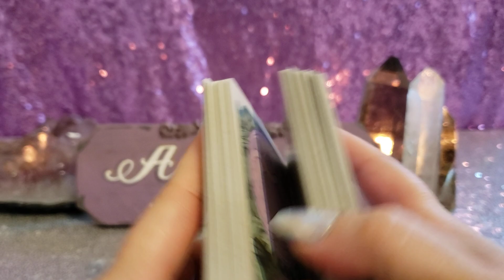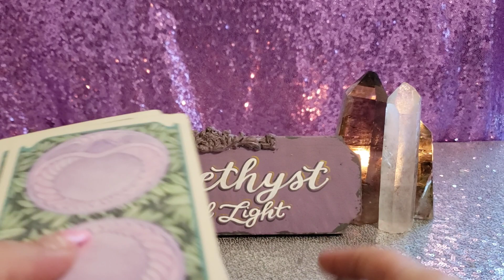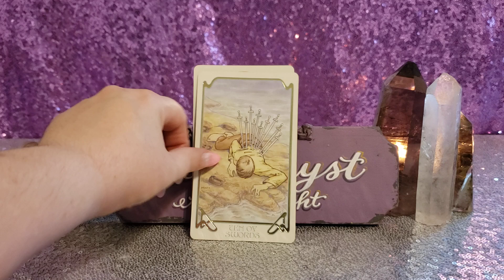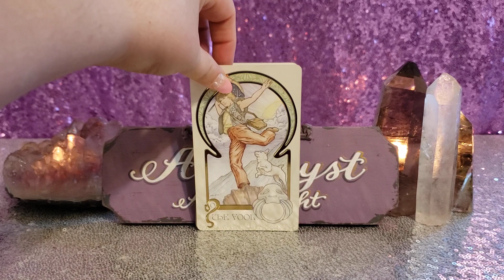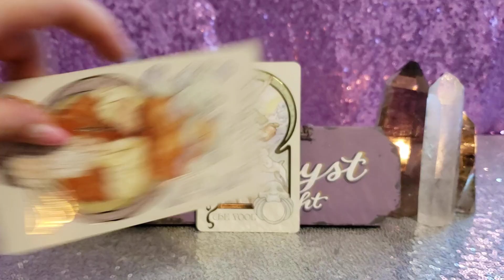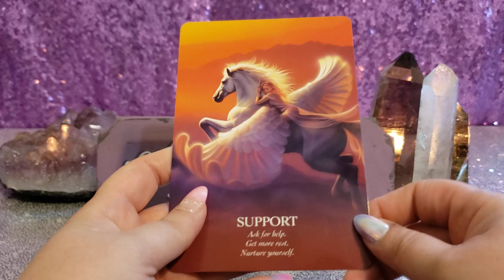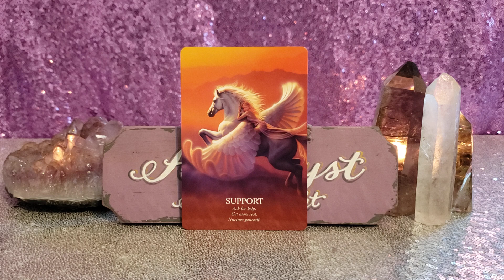SAGITTARIUS THERE'S NO GOING BACK - JUNE 1 - 6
Etheteal Visions Illuminated Tarot

💅💅💅💅💅💅💅💅NAILS💅💅💅💅💅💅💅

👼👼👼CHANNELED MESSAGE MAY 👼👼👼

🔮🔮🔮 PRIVATE READINGS 🔮🔮🔮

🦄💜🦄💜🦄💜PLEASE SUPPORT 🦄💜🦄💜

📫✉ Mailing Address 📫✉
Amethyst Angel Light
2161 Colorado Blvd, Unit 105
PMB 201

Facebook amethystangellight/Facebook
IG amethystangellight